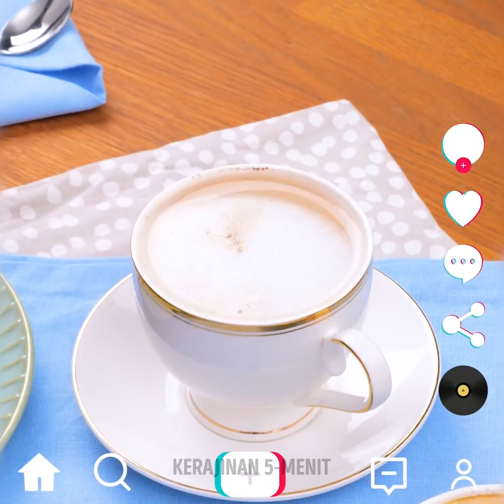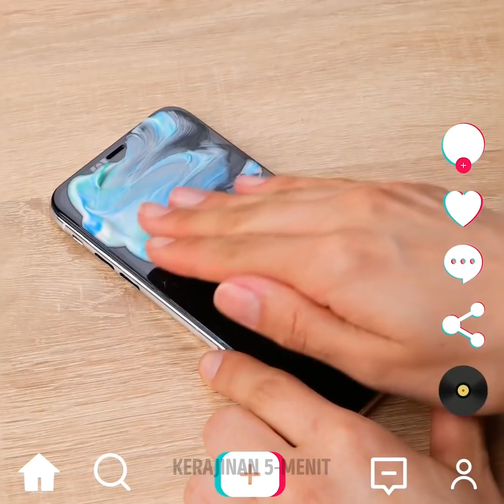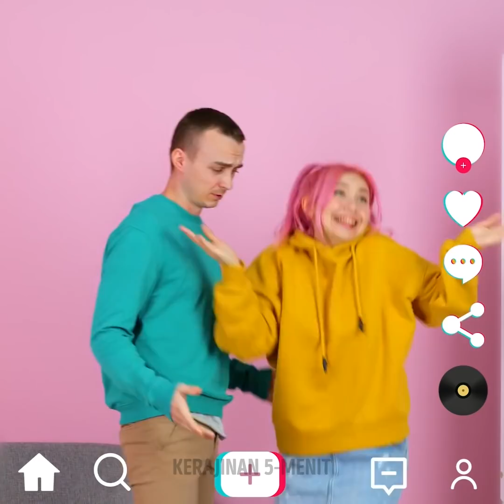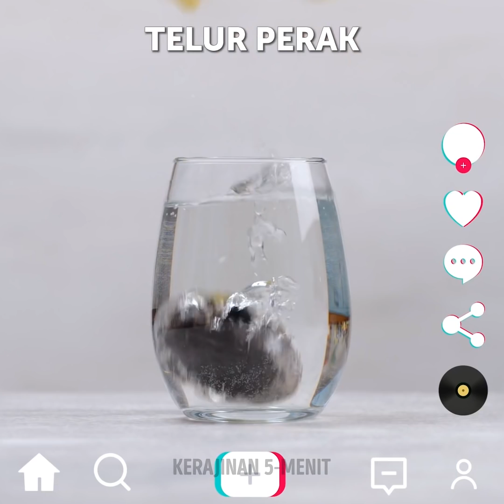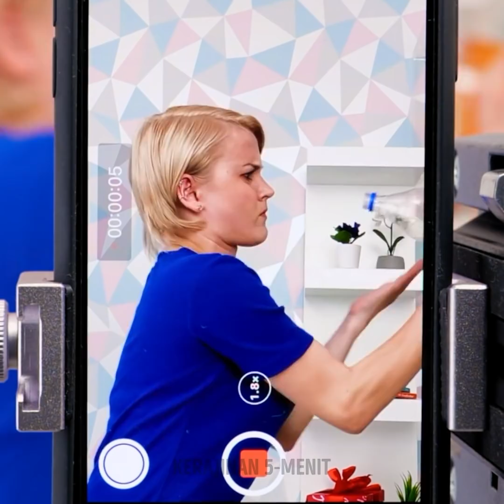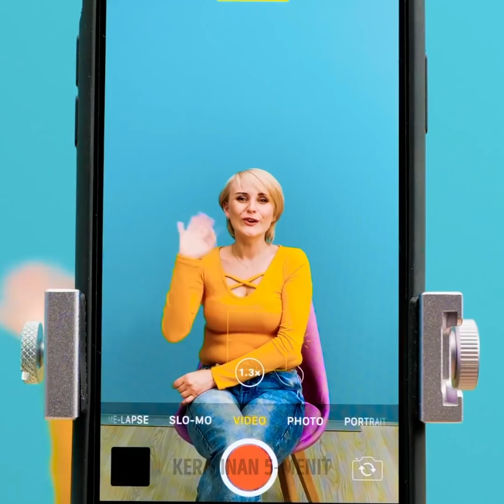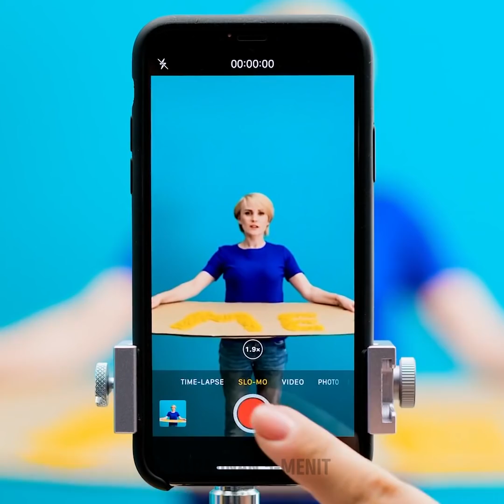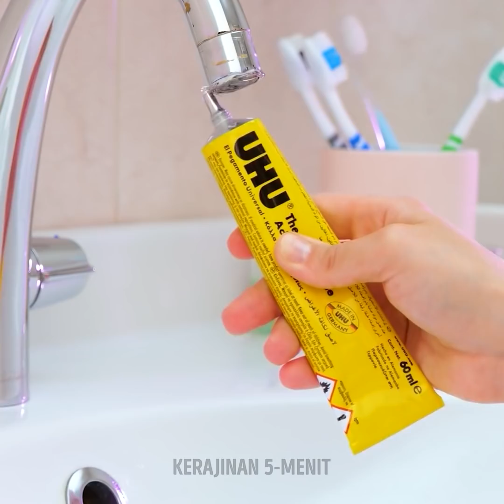Menguji Trik TIKTOK Viral Apakah Benar Berhasil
Jangan ke mana-mana kalau kamu adalah penggemar video viral di Tik Tok tetapi belum pernah mencobanya di kehidupan nyata. Kami akan menguji semua tren seru yang kami lihat dan internet. Kita akan mencari tahu bersama mana yang benar-benar berhasil dan mana yang hanya ilusi yang direkam rapi. Jadi, siapkan untuk minuman dan camilan favoritmu, karena kamu akan bersenang-senang dan mungkin tertarik mencoba beberapa trik hari ini.

Dalam video ini, kami akan menguji kiat Tik Tok yang viral untuk melihat mana yang benar-benar berhasil seperti yang ada di video. Cari tahu apakah mungkin untuk memotong sayuran dengan kartu kredit. Cari tahu trik apa yang bisa kamu lakukan tapi tidak bisa dilakukan pasanganmu. Kami menguji apakah bisa memperbaiki layar dengan pasta gigi. Kami bahkan juga mencoba, apakah mungkin memperpanjang lenganmu dengan menggerakkannya dengan cara yang berbeda. Apa kamu siap?

URUTAN WAKTU:
01:59 - Perbaiki layar dengan pasta gigi
04:28 - Cara memanjangkan lengan
06:32 - Trik dengan kaleng soda
09:05 - Kiat dengan kuning telur
11:28 - Cara menampilkan sesuatu dengan iPad